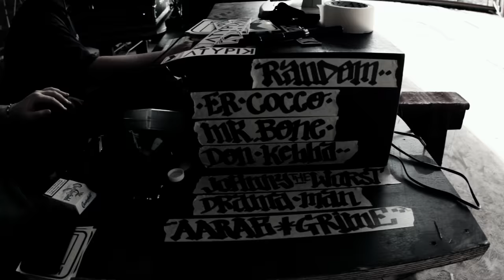Random Army - Aarab Grime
Cocco / Mr. Bone / Don Kebba / Johnny The Worst / Mr. Dramaman performing on "Aarab Grime" beat, in a Live Happening hosted by Random Productions & Babylon G.
All footage and audio recordings are in direct.

Shootings/ Director: Lorenzo Marsella [Babylon G]
Video editing: Marco Ciccotti [V-Art]
Assistant director: Federico Angeletti [Random Productions]
Audio live recording: Andrea Donatelli [Random Productions]
Beat by Random Productions